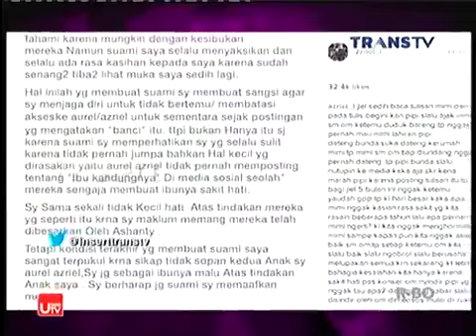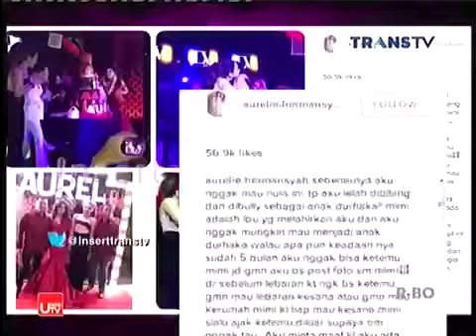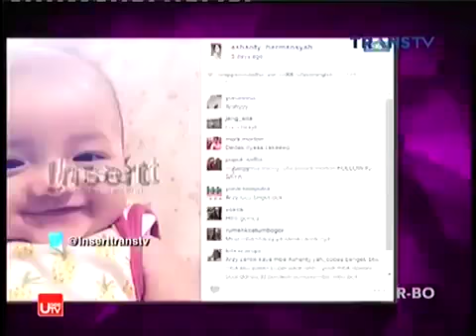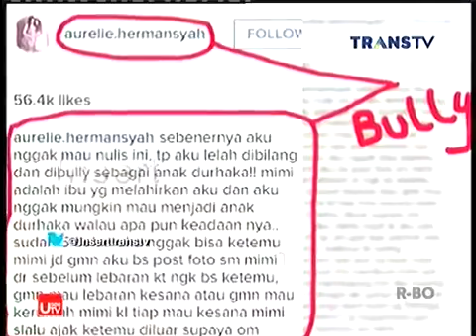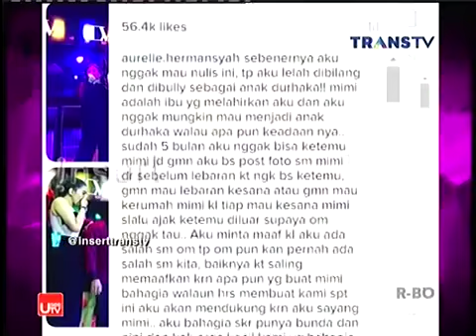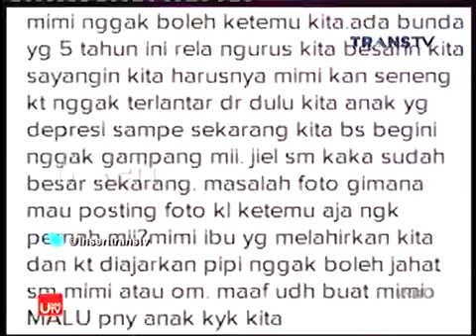Berita 12 September 2015 - VIDEO Kisruh Aurel-KD, Raul Lemos Akhirnya Angkat Bicara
Masalah ini pun semakin meruncing ketika anak kedua Krisdayanti, Azriel ikut berkomentar dan dianggap menyindir ayah tirinya, Raul Lemos.

Melihat hal ini Raul pun angkat bicara, "Itu kewajiban saya menjaga istri dan nama baik keluarganya. Sampai semut pun enggak boleh sentuh istri saya (Krisdayanti). Itu prinsip saya," ujar Raul, Senin 7 September 2015.

Ayah dari Amora ini hanya berharap Krisdayanti selalu bahagia bersamanya, "Semua orang punya cara tersendiri. Kita lakukan di dalam kepribadian, tidak harus ditunjukan. Hal kecil apapun selalu ada komunikasi, semua suami pasti berharap istrinya selalu bahagia," terang Raul Lemos.

Perseteruan ibu dan anak ini meruncing sejak Aurel melampiaskan kesedihannya di akun instagram miliknya.

Dalam tulisan tersebut, kakak dari Azriel Hermansyah ini menyesali ketidakhadiran Krisdayanti di pesta ulang tahunnya. Alhasil Aurel bertengkar dengan ibu kandungnya itu di dunia maya